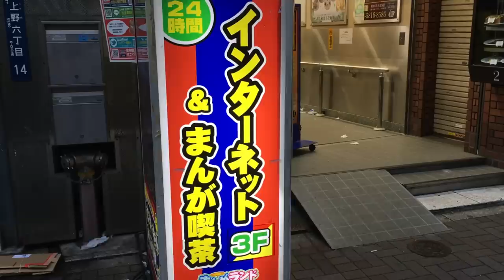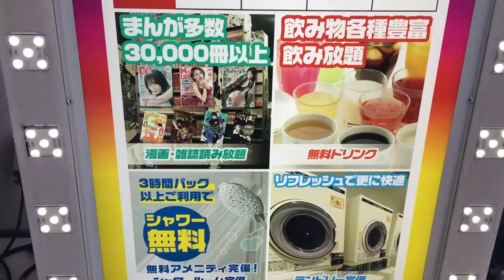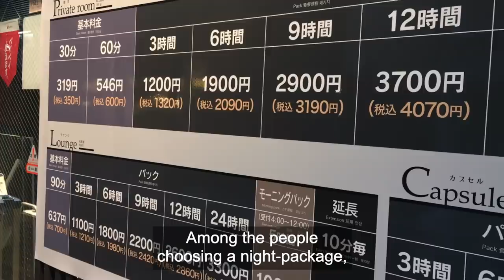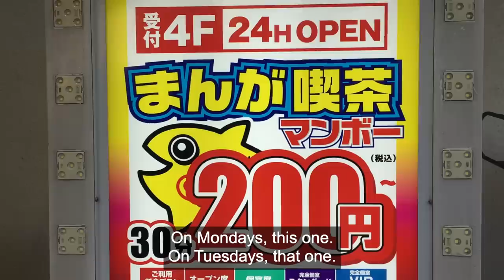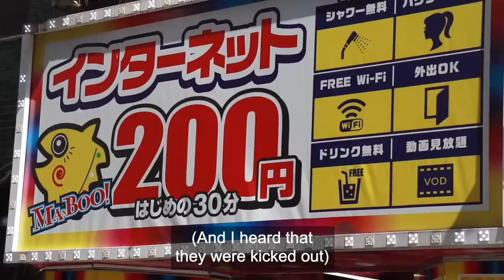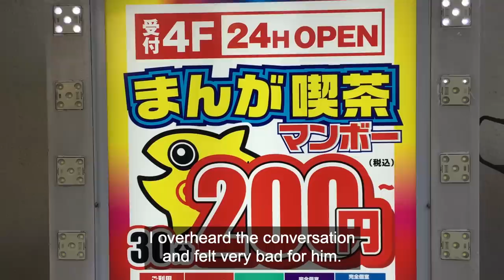Japan's Rise of Net Cafe Refugees and Youth Poverty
Net café refugees (also known as 'cyber-homeless') are the people in Japan who don't own or rent residence and stay in internet cafés or manga cafés.
Those cafés originally provided only Internet services, they now have expanded their services to include food, drink, showers, and so on.

In Japan, it's closely related to the youth poverty.

If you'd like to support these videos covering Japan's recent trends or culture, please consider making a small donation

Huge thanks to all the people in this video.

■Chapters:

0:00 Intro
0:55 Living in net cafes
2:44 Why they live in net cafes
4:43 Youth poverty
5:50 Causes
7:47 Student loans
8:36 Negative influence
10:04 Non-regular employment
11:17 Outro